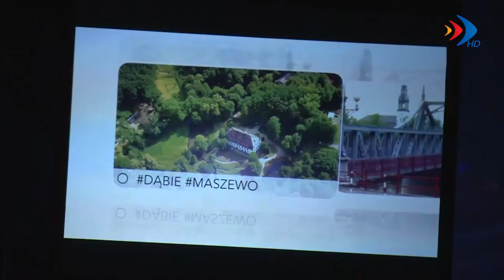"Powiat dla Wszystkich" - 27.01.2017 r. - krosno24.tv